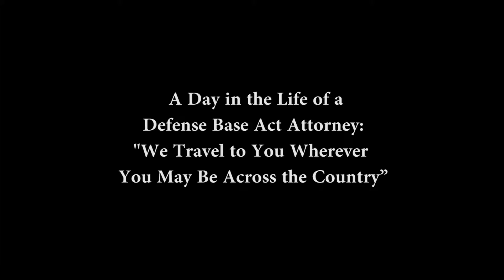Lawyer Brian Wiklendt Meets With You In Person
(Maitland, Florida) (Cocoa Beach, Florida) DBA attorney for Garfinkel Schwartz law firm Brian Wiklendt gives a look into the clients and places he's traveled to visit with clients.

If you're sick or well, you should meet your DBA attorney should visit you where you're recovering. Garfinkel Schwartz lead counsel Brian Wiklendt will.

Brian  enjoys the chance to meet clients in person to get to know them personally and to help by visiting them at their homes and in the cities where they are recovering.

There is never a cost to call and talk to Brian or with any DBA attorney: the Defense Base Act Law covers all legal fees.

Garfinkel Schwartz goes a step beyond by helping clients by paying in advance for medical evaluations so that you know for certain what your health issues are. You may choose your doctor and the specialist you want to see. Whether near you or in another city.

Garfinkel Schwartz is a Defense Base Act Law and Longshore Act Law firm that helps injured and sick civilian contractors and longshoremen to regain denied medical care and benefits.

It's not easy to fight your employer or your insurer on your own. The paperwork they'll ask for, the ridiculous requests, the sudden canceling of benefits or medical care can be really overwhelming without an attorney.

It's so important to get help from someone who has the experience in this practice area. Defense Base Act Law and Longshore Act Law is a very specific area of law and very few attorneys practice this.

If you have questions you can call attorney Brian Wiklendt 24 hours a day 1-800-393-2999 with offices in (Maitland, Florida) (Cocoa Beach, Florida).